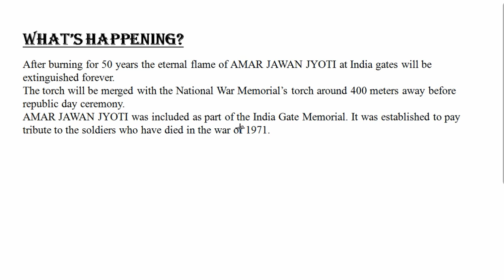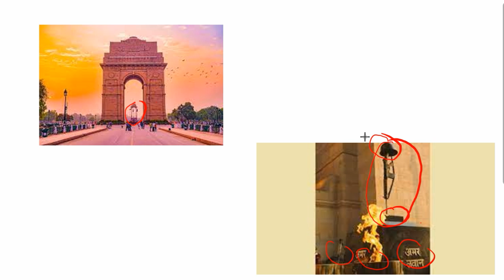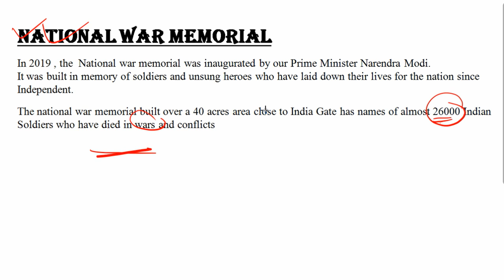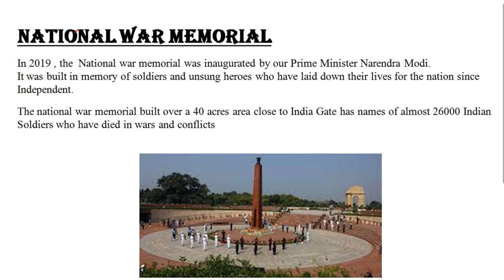What is Fire of Amar jyoti Jawan?Current Affairs in Assamese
আমাৰ চেনেললৈ স্বাগতম। এইটো অসমৰ সৰ্বশ্ৰেষ্ঠ অনলাইন শৈক্ষিক মঞ্চ। বস্তুবোৰ ভালদৰে বুজি পোৱা আৰু অনলাইন শিক্ষা সহজ কৰাৰ বাবে এইটো আমাৰ পৰা এটা পদক্ষেপ। আপোনাৰ ইণ্টাৰনেটৰ ভাল ব্যৱহাৰ কৰক আৰু আমাৰ সৈতে আপোনাৰ জ্ঞান বৃদ্ধি কৰক।

যদি আপুনি আমাৰ ভিডিঅ' পছন্দ কৰে অনুগ্ৰহ কৰি এই চেনেলটো লাইক কৰক আৰু সাবস্ক্ৰাইব কৰক